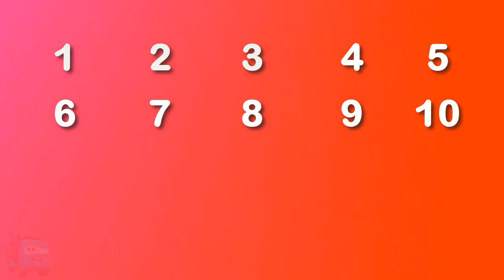Let's Count Colorful English Numbers 1-20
🎥 Kanalıma Hoşgeldiniz. Zıpır Çocuk TV eğitici ve eğlendirici Android ve İOS oyunları oynarak çocukların ve bebeklerin eğlenceli vakit geçirmesini sağlamak için hazırlanmıştır. Eğlenceli videolarımızı izleyerek eğlenebilir, eğitici videolarımızı izleyerek yeni bir şeyler öğrenebilirsiniz. Videolarımızı ailece izleyebilirsiniz. İyi seyirler.